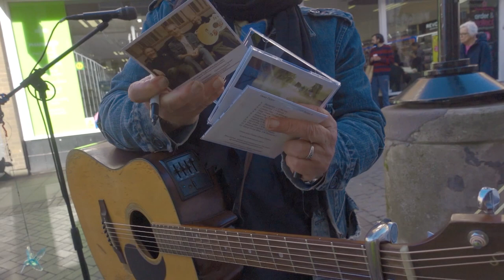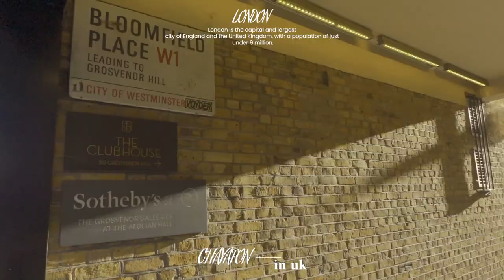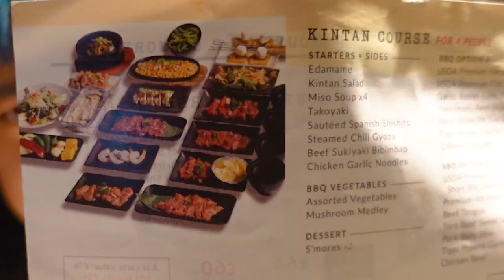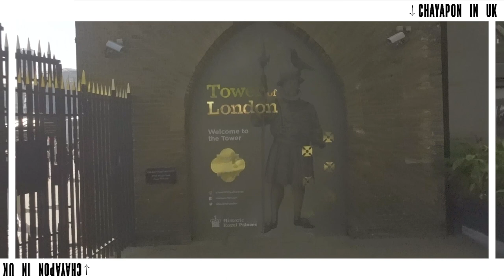เที่ยวปราสาทวินด์เซอร์ Windsor Castle 💂🏻‍♂️ | Chayapon VLOG in UK EP.9